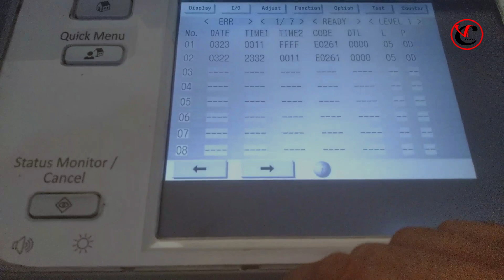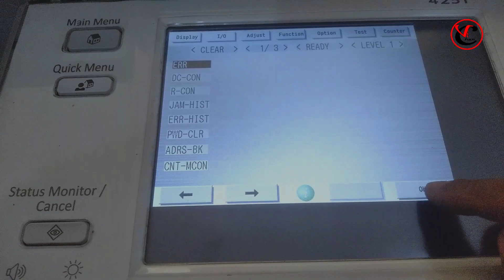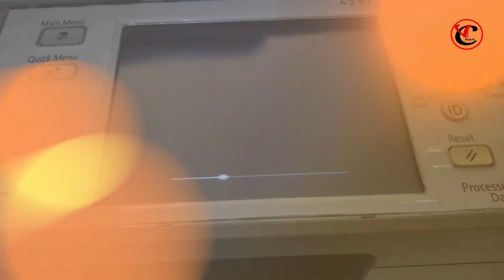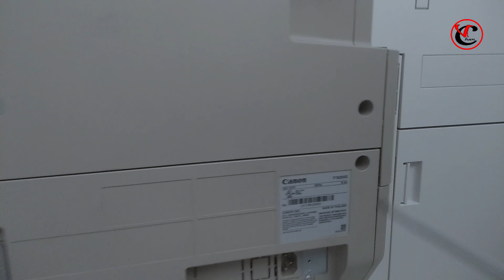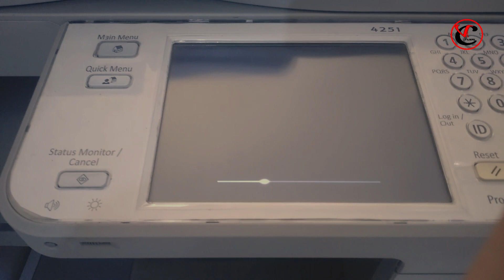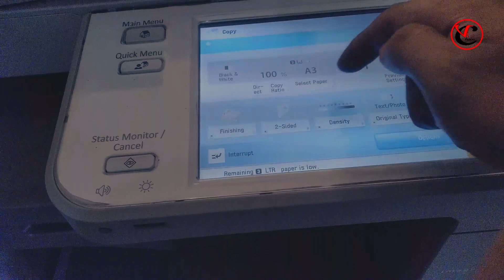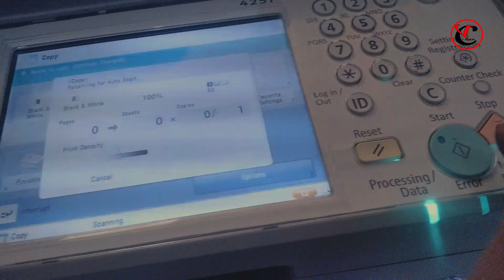Cara Menghilangkan Kode error e000261-0000 Mesin Fotocopy Canon Ir Advance Medium Series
Cara Menghilangkan Kode error e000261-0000 Mesin Fotocopy Canon Ir Advance Medium Series. Adapun Type mesin yang dimakasud adalah mesin fotocopy Canon Ir Advance 4025, ira 4225, ira 4035, ira 4235, ira 4045, ira 4245, ira 4051, ira 4251.

terimakasih.